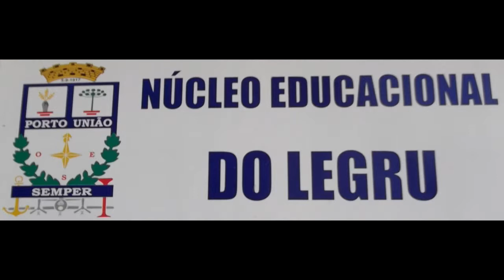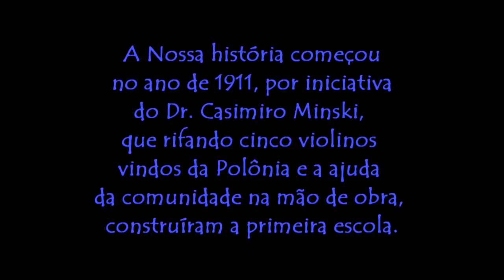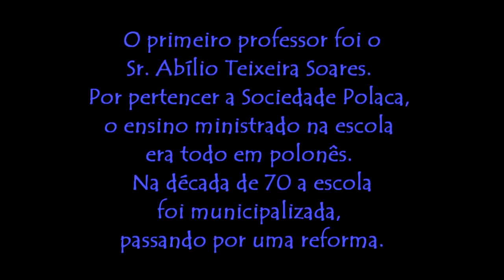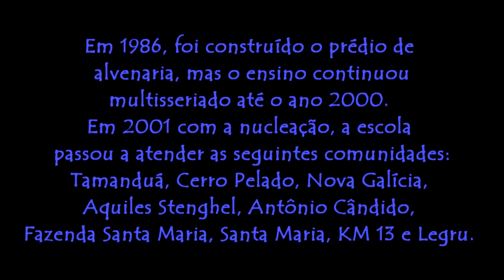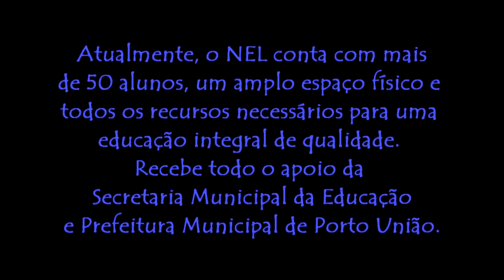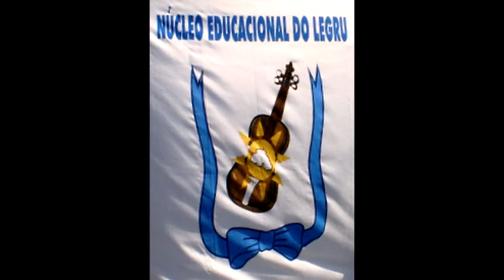Núcleo Educacional do Legru - Escola Pública de Qualidade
Núcleo Educacional do Legru - Escola Pública de Qualidade - Prefeitura Municipal de Porto União - SC - Ensino Fundamental - Turmas G1, G2, G3, G4 2011 - Professor de Informática Cleiton Cesar Schaefer